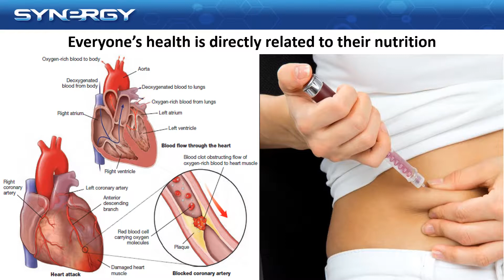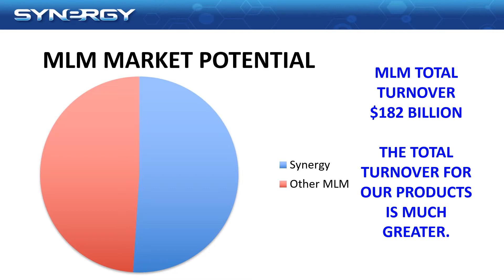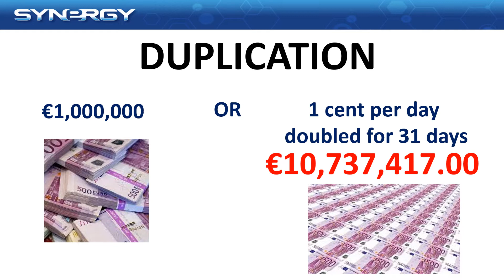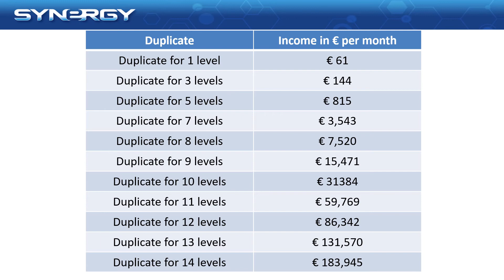Business Presentation Video Ireland